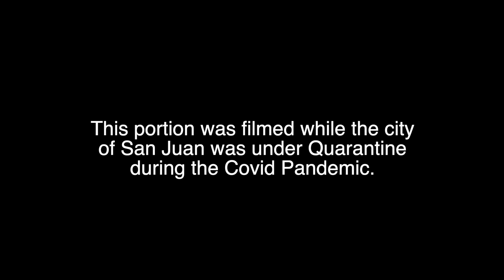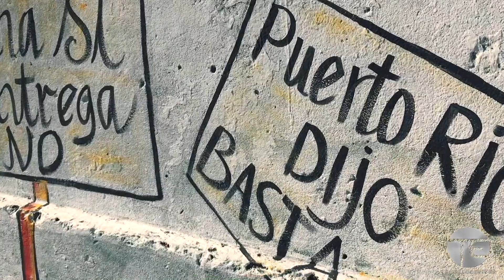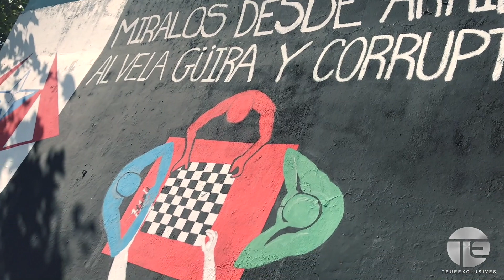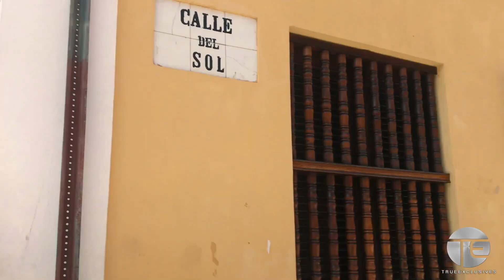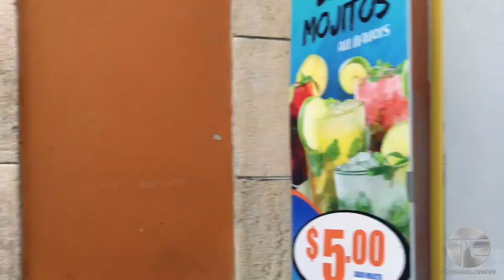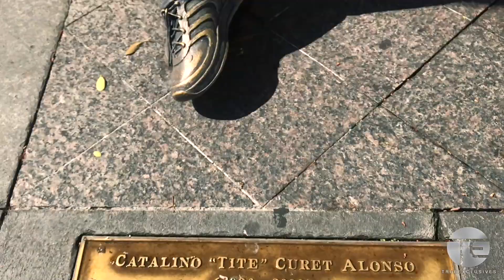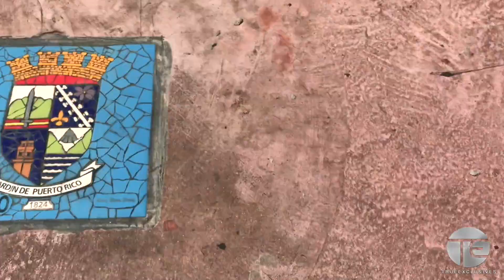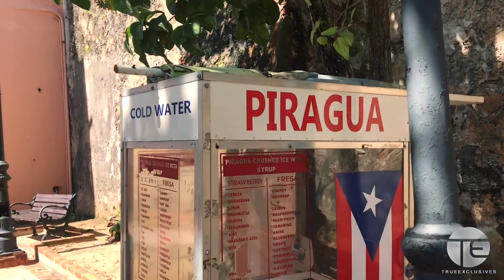Old San Juan Walking Tour & History Lesson